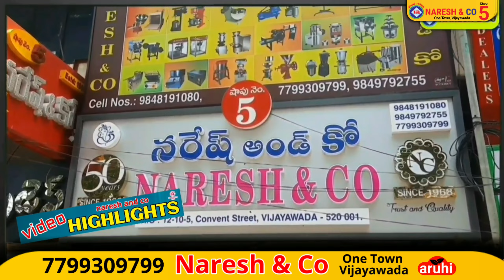1400 Watts Mixture Grinder || చాలా పెద్ద మిక్సర్ || ఈ మిక్సీ తో మీరు మంచి బిజినెస్ చేయొచ్చు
1400 Watts Mixture Grinder || చాలా పెద్ద మిక్సర్ || ఈ మిక్సీ తో మీరు మంచి బిజినెస్ చేయొచ్చు

commercial mixture grinder
juice mixture grinder